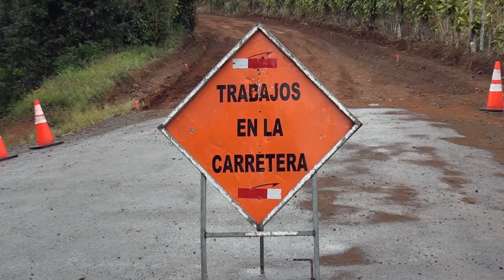Colocación de asfalto en el centro de San Rafael de Platanares entre labores viales municipales